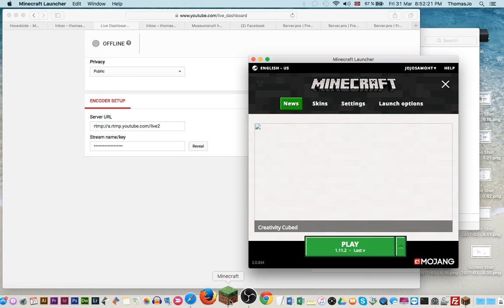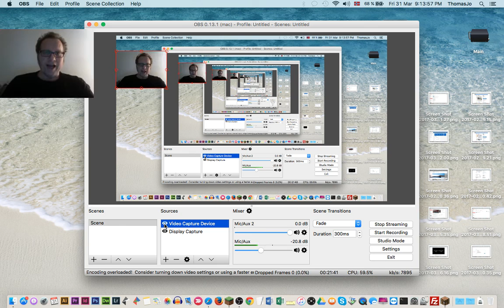Join me in Minecraft - Oslo Map. 1.11.2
Status Online
Hostname oslo-norway.myserver.gs
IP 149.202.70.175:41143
Owner thomasjojo